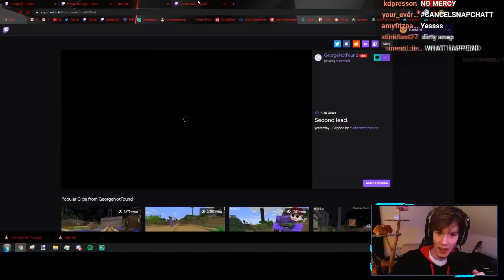Toàn Bộ NHÂN VẬT Trong Dream SMP Minecraft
► NHÓM DISCORD (chỉ có 100 người được vào)
► STREAM: Mỗi chủ nhật tại kênh này